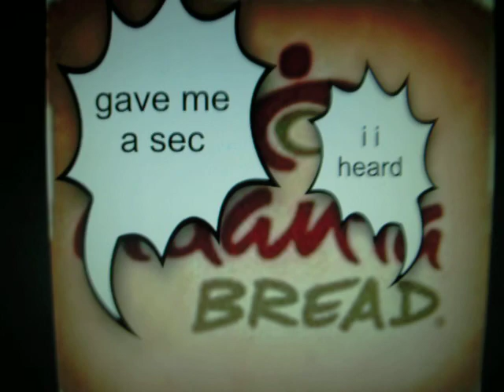Atlanta BREAD -OLD MAN PrankCall.(new)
old man pranks atlanta bread